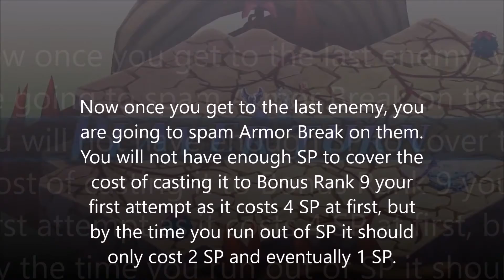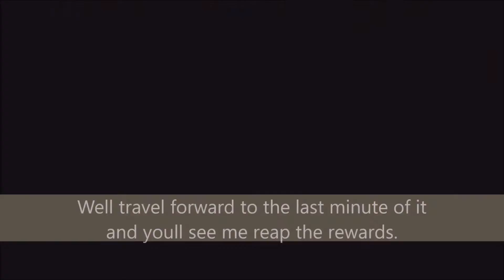Disgaea 5 Demo One-Time Bonus Guide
This is a short video showing a surefire, albeit a bit cheap way of getting the One Time Bonuses in the first 4 levels of Disgaea 5, on the demo.  Using Armor Break you can fill your Bonus Gauge and claim all the rewards for yourself, before the game even releases.  Hope you enjoy the video.